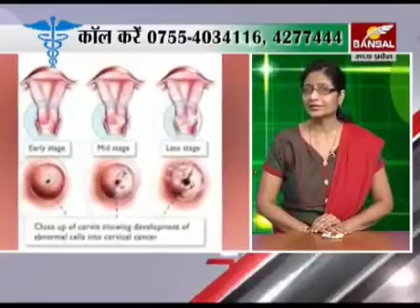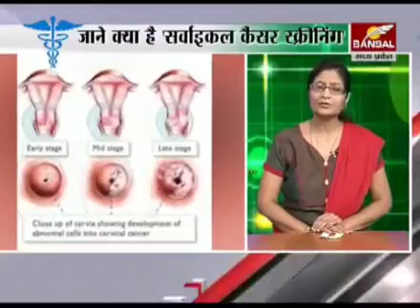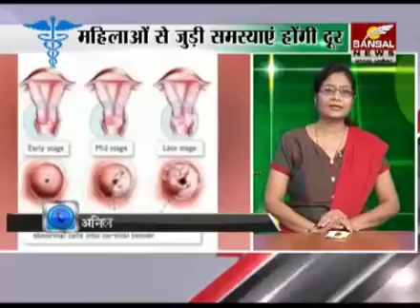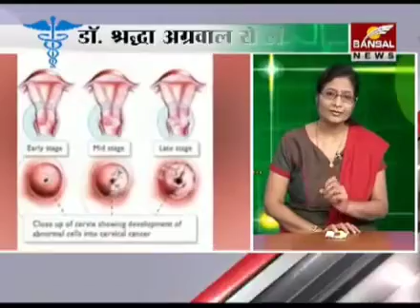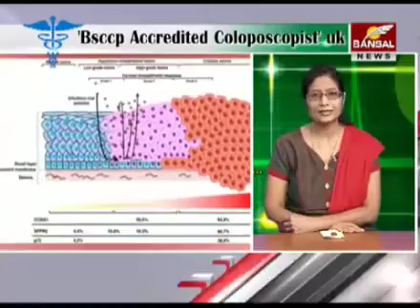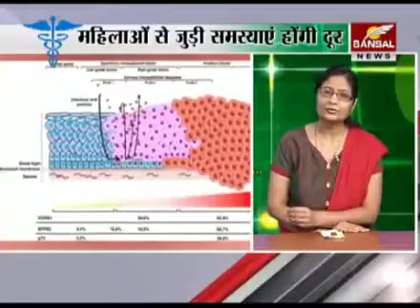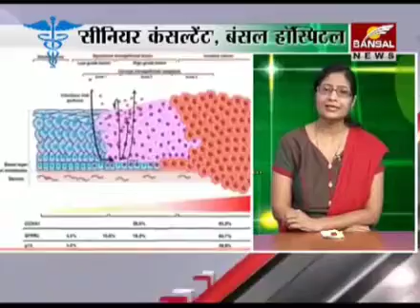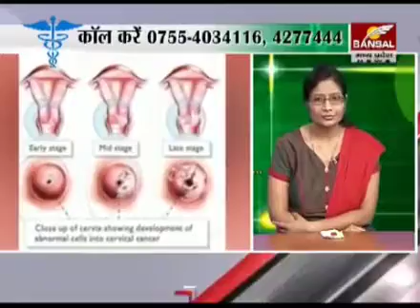Talk on HPV virus & Colposcopy